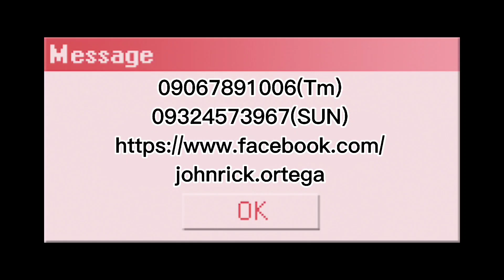honda click 125i center stand replica.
so yun nag babalik kame ulit sa pa hapyaw na video kase sobrang rush talaga dame ng ginagawa sunod sunod ang orders at pag papagawa so yun pinakita lang namin ang ilang vlips ng pag gawa namin ng center stan ng honda click pasensya sa sa mga nag hahantay ng kanilang orders at nat Nagpagawa.pasensya sa tagal ng aming pag upload hintay kayo pag natapos lahat to vlog ulit.peace yow